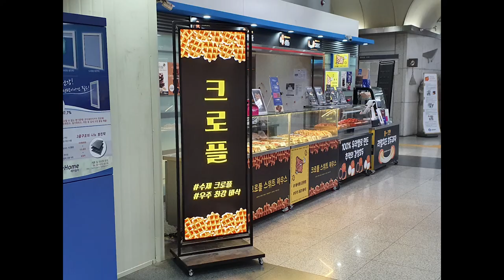선릉역 치킨 맛집｜김포공항 롯데몰｜염창역 1리터 커피｜아준 이야기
구 메모렛월드(당시 에이스테크노타워8차 소재)
*2008~2009년 사이에 그곳에서 근무했음. (USB, 메모리 카드 관련)
*2011년에 '메모렛'으로 사명 변경.
*2016년에 에이스하이엔드타워1차 이전.

크리스피프레시 롯데몰 김포공항점 (샐러드 맛집)

더리터 염창역점 (커피나 음료를 1리터로 마실 수 있는 곳.)